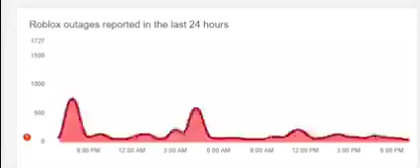Roblox outage dubstep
me when Roblox dies on a Saturday 💃💃